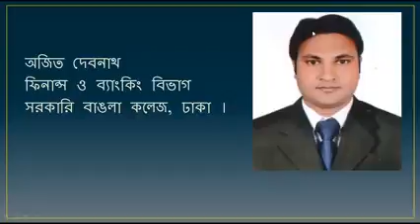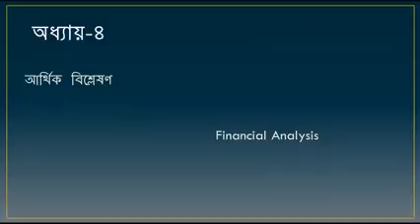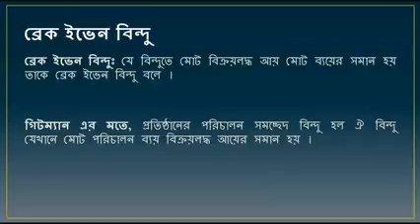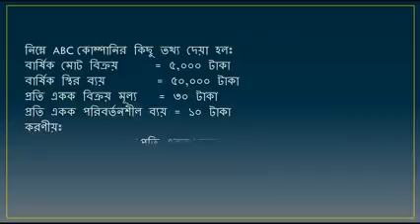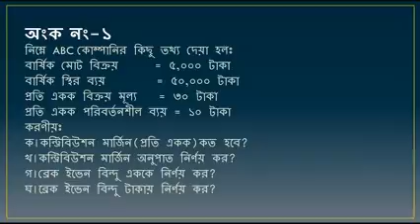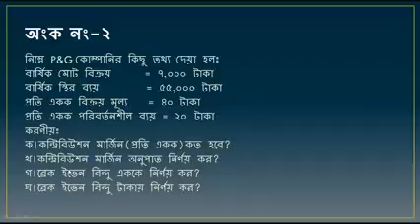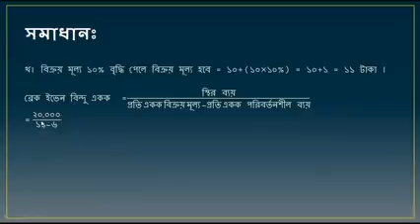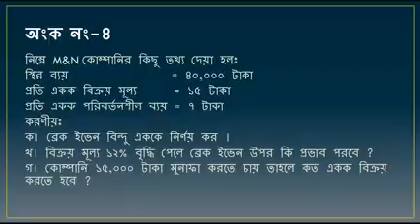Azit Debnath Lecturer Finance & Banking HSC Group:Business Studies Sub: Finance & Insurance12/01 21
Topic : Financial Analysis